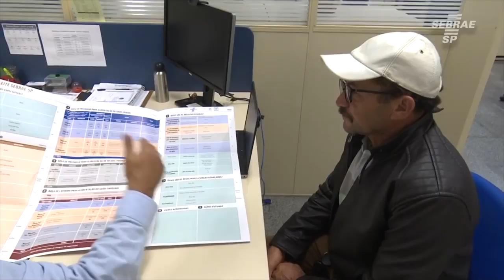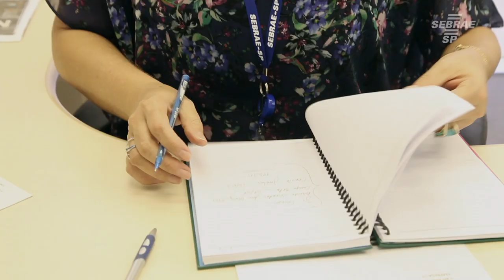Conheça as ações do Sebrae-SP no Vale do Ribeira para o fomento do empreendedorismo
Saiba mais sobre as ações do Sebrae-SP para fomento do empreendorismo em sebraesp.com.br ou ligue no 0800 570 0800